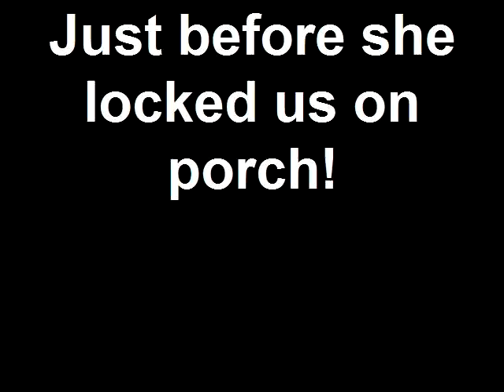Just before Hope locked us on porch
Kellys in Laughlin